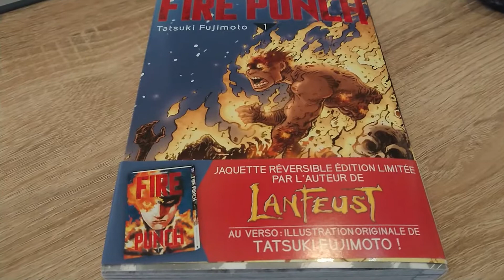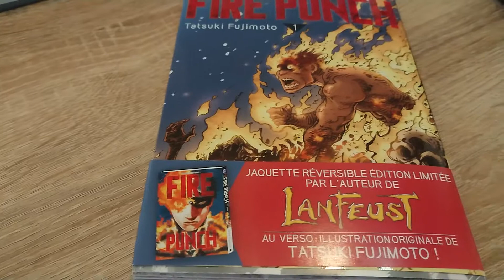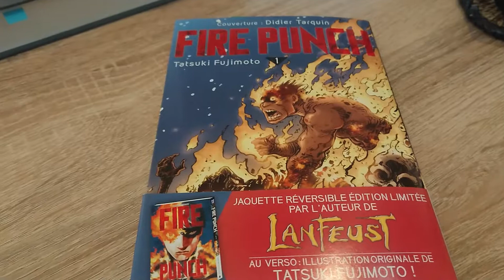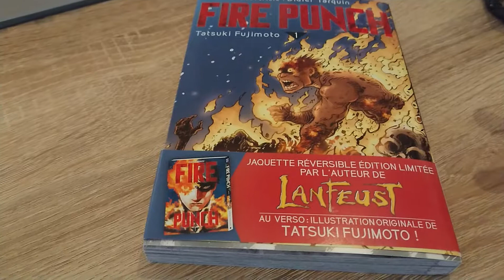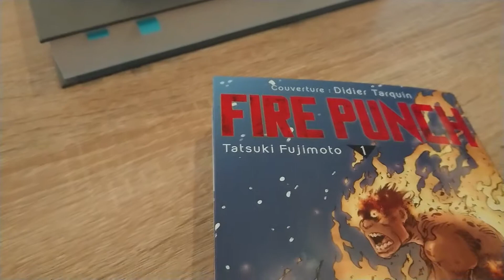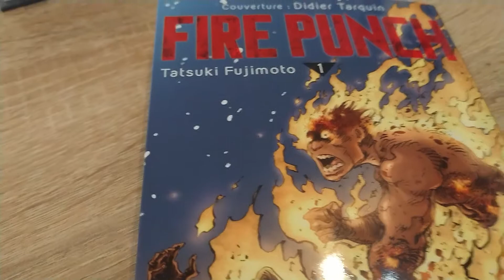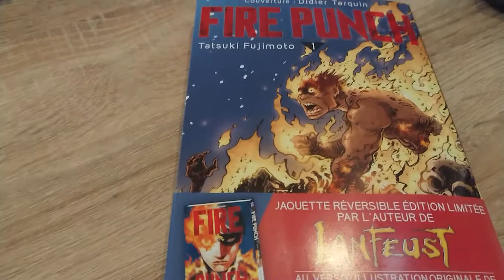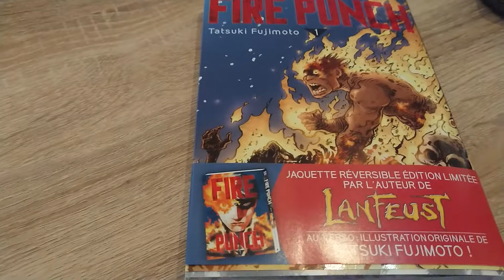Fire Punch Tome 1 - la Hype ou la Vie?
A l'occasion de la ressortie du tome 1 de Fire Punch, je me le suis enfin procuré, et en voici mes impressions!